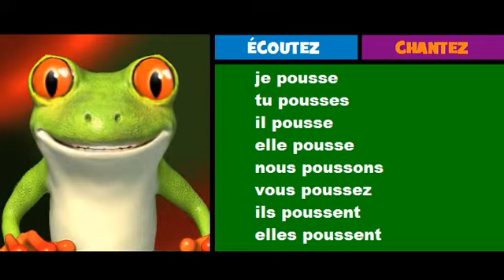French musical conjugation = Rock = pousser